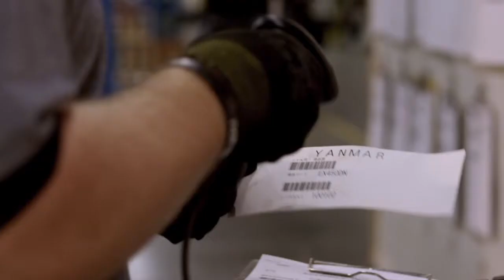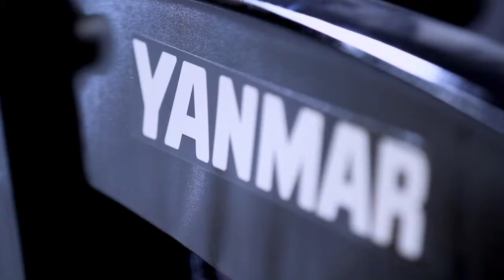Yanmar Tractors "Take A Closer Look" excerpt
This corporate overview is designed to help a Japanese tractor manufacturer project an image that appeals to a US market. The video uses interviews, narration, robotic aerial footage and flip cards to keep a fresh pace throughout the 5 minute industrial video. This clip is an excerpt that shows ~2 minutes worth.

Atlanta's Crabb Radermacher agency produced the job and was our primary client. Most everything was shot at Yanmar's massive plant in Adairsville, GA. Directors Wayne Johnson and Eric Haviv worked with Fugo Studios to shoot everything in 4 days. Editing by Michael Koepenick and Richard Webb. Graphics by Brandon Morris. The VO talent is Brian Welch and audio mix and sweetening by Curt Bush & White Dog Studios.